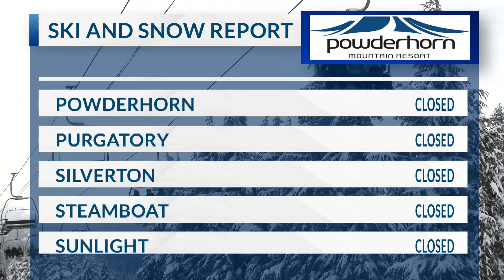November 15, 2024 ski report